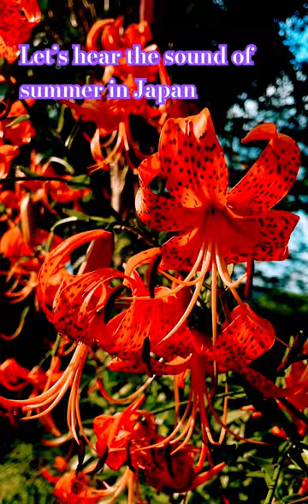Tiger Lily オニユリ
夏は綺麗な花を見てセミの鳴き声も聞きましょう

Every summer  in Japan you can hear Cicadas  are crying  let’s hear the sound of summer in Japan

Scientific  Name 学名:
Lilium lancyfolium